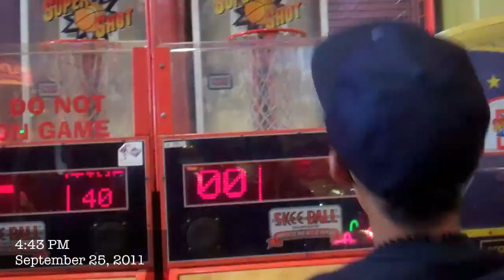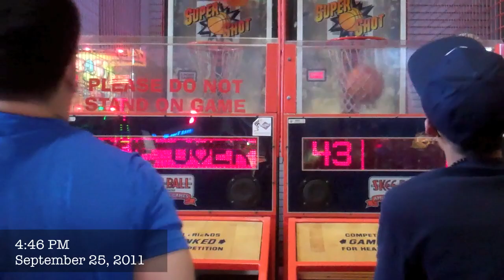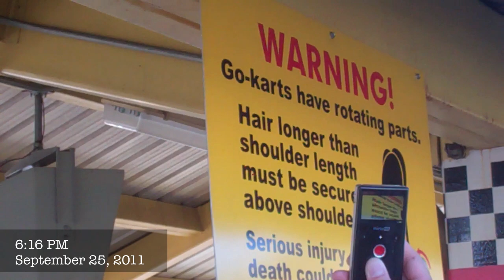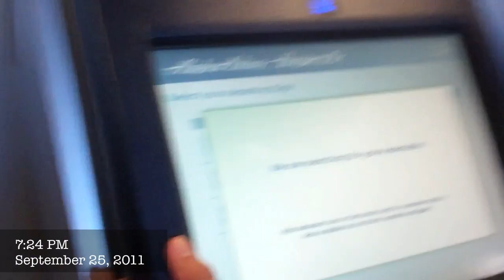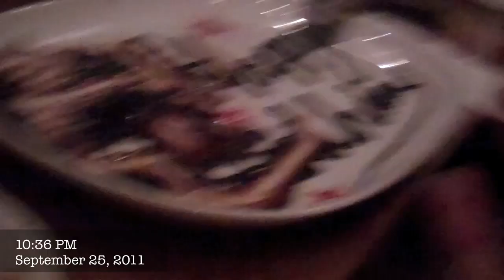Vlog #213: Crazed Beats D-Pryde In A Shootout!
ballllllllllllin!